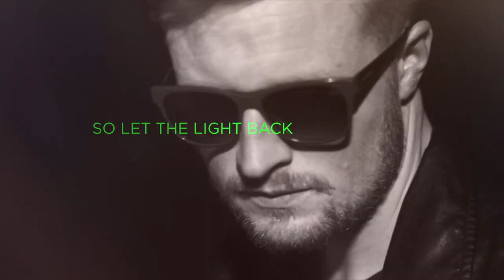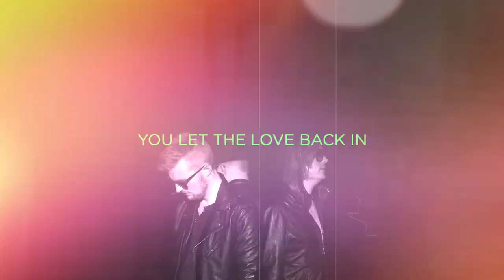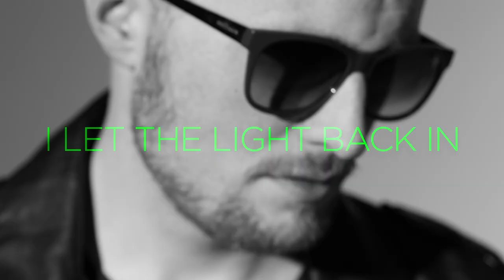Carpark North - Army Of Open Arms (Official Lyric Video)